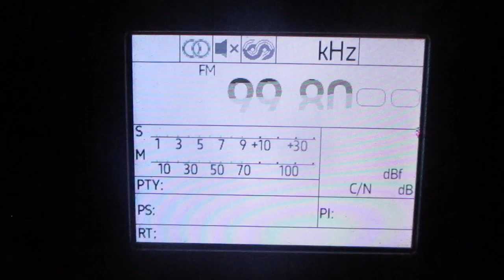[Tropo] 99.8 v Iskelmä (Porvoo/Kiiala)(Finland) (Uusimaa)~257km 256° 100 m 1 kW(ERP)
receiver:TEF 6686 (Portable)
antenne:BUILT-IN TELESCOPIC(190 cm)
location:Priozersk(SPb-Region)
time 04:52 GMT (07:52 MSK)
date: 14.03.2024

00:08 id "Iskelmä"